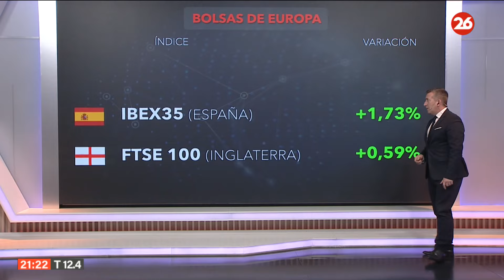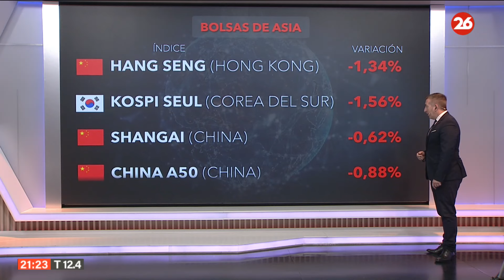Los mercados del mundo el 30-5-2024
👉 Sebastián Dumont repasó que es lo que ocurre con el bolsas en el mundo.